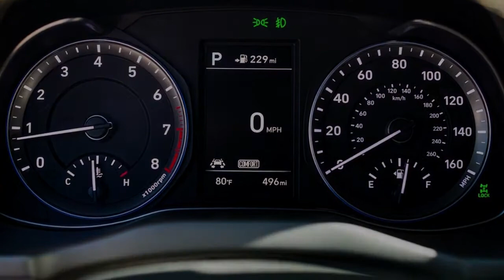2018 Hyundai Kona U.S Spec -- Gunning for HR V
Last June we trekked to Seoul, South Korea, for a short first take a gander at the approaching 2018 Hyundai Kona. Since the brand's sub-Tucson-sized CUV has made its formal presentation in Los Angeles, we have numerous more subtle elements to share.

The Hyundai Kona's new stage is gotten from the Elantra sedan's, acquiring a comparable suspension setup of struts in front and offering a decision of trailing torsion shaft (front drive) or multilink (all-wheel drive) raise suspension setups that copy those on the Elantra GT and GT Sport, separately. Forceful 18-inch wheels wrapped in 235/45R18 tires guarantee portion driving dynamic taking care of. Seventy five percent of the steel involving the unibody structure is hot-stamped, high-quality, or ultra-high-quality steel exceptionally detailed by Hyundai's steel-works auxiliary. Furthermore, it runs together with more than 375 feet of basic cement (that is 45 feet a greater amount of the stuff than the bigger Tucson employments).

Power originates from a decision of 2.0-liter normally suctioned or 1.6-liter turbocharged four-barrel motors mated individually to a six-speed programmed or seven-speed EcoShift dry double grasp transmission. The 2.0-liter will be appraised at 147 hp and 132 lb-ft of torque, with an objective EPA joined mileage of 30 mpg for front-drive models. The 1.6T produces 175 hp and 195 lb-ft of torque while procuring a 29-mpg EPA consolidated rating with front drive.

Another all-wheel-drive control departure brings down the yield shaft for a more parallel way to the back pivot. This decreases grating, commotion, and vibration and enables it to tuck up inside a reduced floor burrow close by the fumes framework to amplify both ground freedom and vertical traveler space. Hyundai expects an about 50/50 front-drive/AWD deals split, to a great extent along local lines.

Among top venders in the subcompact CUV section, the Kona comes nearest in measurements to the Kia Soul—it's an inch longer, has indistinguishable width, and is 2.5 inches bring down on a wheelbase 1.2 inches longer. (Kia's approaching Stonic will share the Kona's underpinnings, besting the hamster-pulling Soul with discretionary AWD.) The Kona measures 5.1 inches shorter long than the best offering Honda HR-V, with quite a bit of that leaving the Hyundai's 5.1-cubic-foot-littler load zone. Yet, in any event the back seats overlap level and the payload floor can be brought down 3 creeps for taller burdens.

Premium highlights, including cowhide upholstery, remote telephone charging, and an eight-speaker Harman Infinity sound framework with a subwoofer and an outside amp, will likewise be accessible. Normally there's additionally Apple CarPlay, and BlueLink telematics will interface with your savvy or Amazon Alexa frameworks. A 8.0-inch shading fly up head-up show is additionally offered, and Hyundai claims it is a few times brighter than comparative frameworks in the Mini Hardtop and Mazda CX-3.

hyundaikona